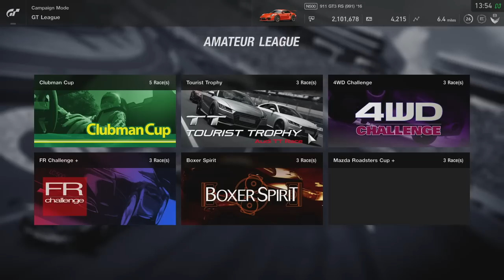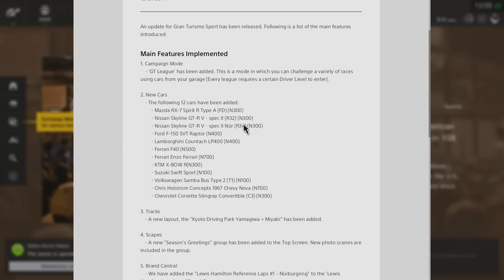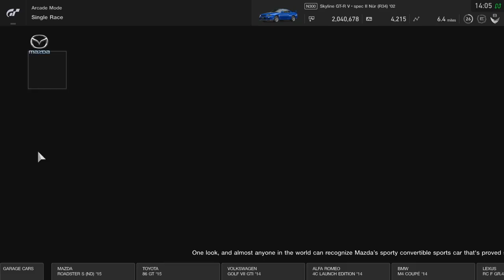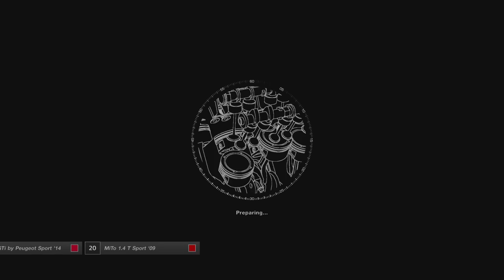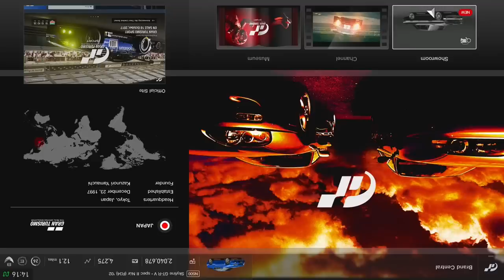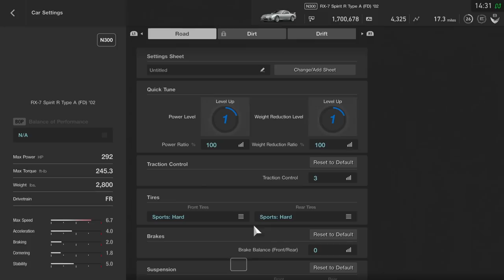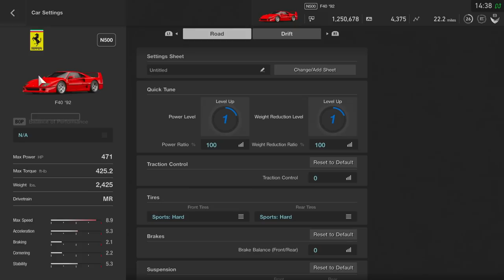Gran Turismo Sport GoPro Christmas DLC - My $240 UNDEFEATED GT Sweater | SLAPTrain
FOLLOW SLAPTRAIN
▶ XBL= The SLAP Train
▶ Steam = The_SLAP_Train

Track:
Gamer tag/PSN/Steam: